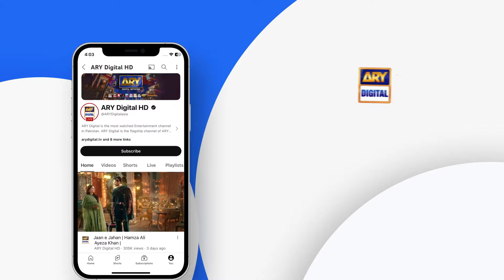Ro Kyun Rahi Ho? Tera Waada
Tera Waada Episode 22 | Fatima Effendi | Ali Abbas | Umer Aalam | 20th January 2024 | ARY Digital

This story revolves around how a woman has to be flawless at everything she does, even if it hurts her in the process...

Director:  Zeeshan Ali Zaidi

Writer: Mamoona Aziz

Cast:
Fatima Effendi,
Ali Abbas,
Rabya Kulsoom,
Umer Aalam,
Hasan Ahmed,
Gul-e-Rana,
Seemi Pasha,
Hina Rizvi,
Sajjad Pal,
Rehan Nazim and others.

Timing :

Watch Tera Waada Every Monday To Saturday At 9:00 PM